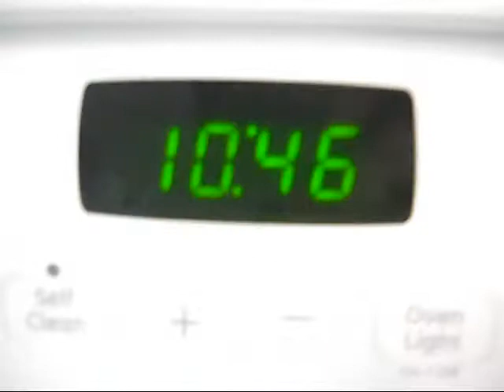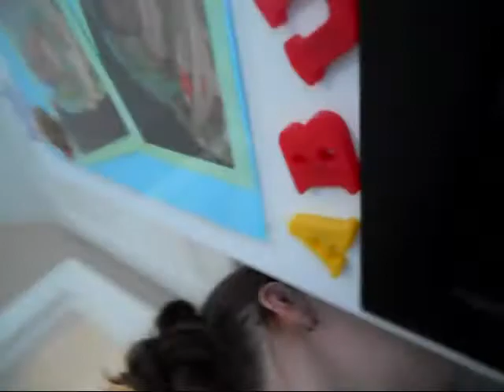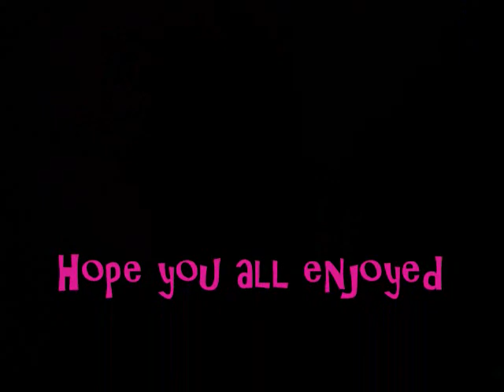I was soooooo tired !!!.wmv